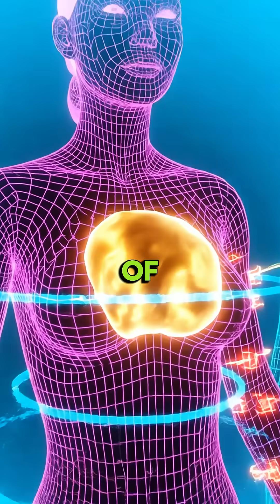Why Love Sometimes Feels Aggressive (It’s Not What You Think)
Ever felt the urge to squeeze or play-bite someone you love?
That’s not aggression — it’s cute aggression, a real psychological response.
When love overwhelms the brain, it releases a balancing signal to stay regulated.
In modern American psychology, this is emotional overload — not a red flag. 🇺🇸
Nothing is wrong with you.
Your brain is protecting itself from too much love at once.